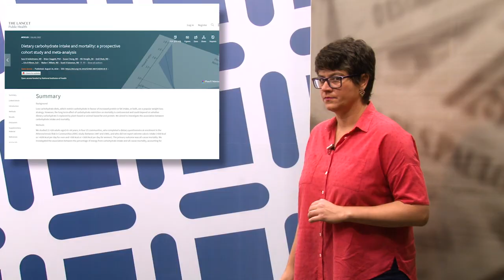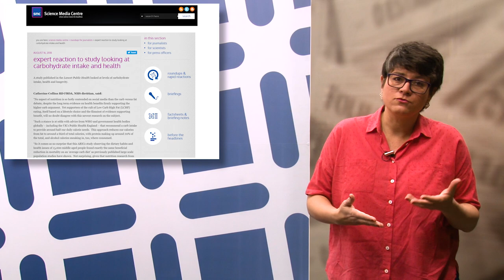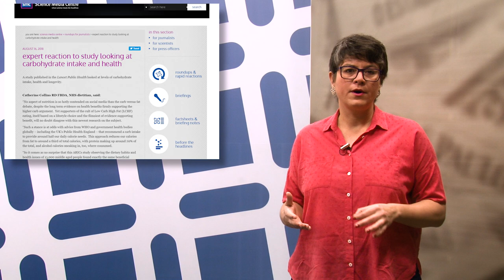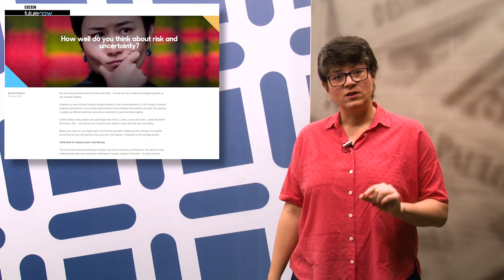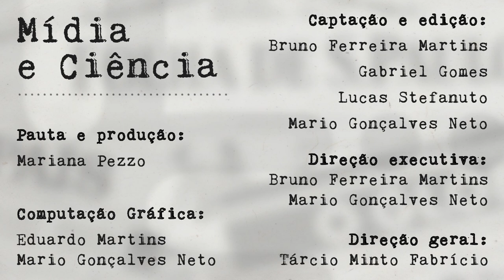Mídia e Ciência - Ep. 56 - "Uma cerveja antes do almoço?"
Mídia e Ciência Episódio 56 fala sobre a necessidade do desenvolvimento da capacidade de leitura de estatísticas dos estudos científicos e da avaliação de risco para as tomadas de decisão.